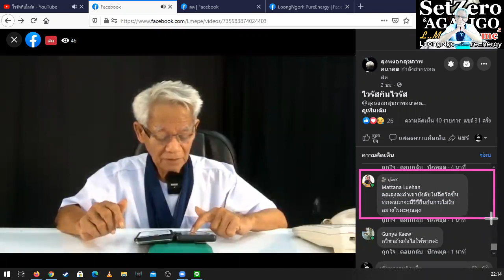ท้ารับไสยศาตร์/ภาษาลุงหงอกกิ๊กก๊อก/องค์ความรู้ไหม่ในศตวรรษที่ 21 [EP.0] วันที่ 06 มค. 2564